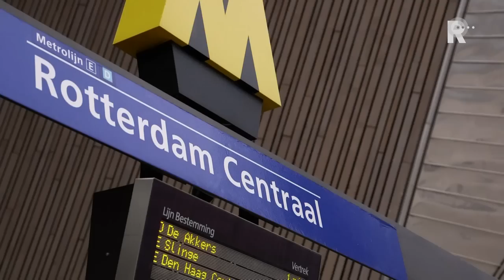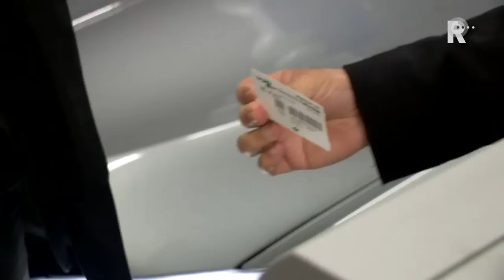Rotterdam Centraal 2014 - aflevering 2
In het centrum van Rotterdam is hard gewerkt aan een gigantisch ov-knooppunt: het nieuwe Rotterdam CS. En wij waren erbij!